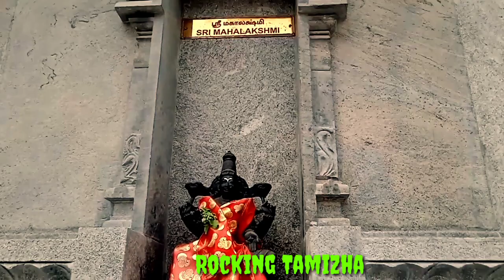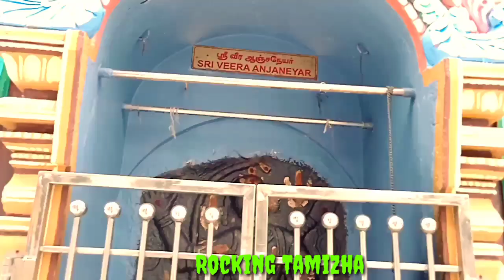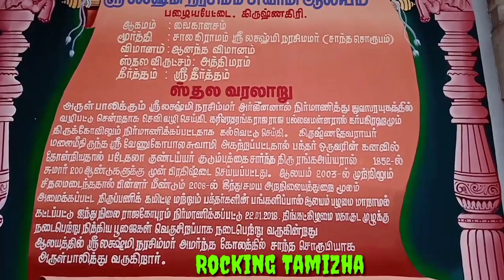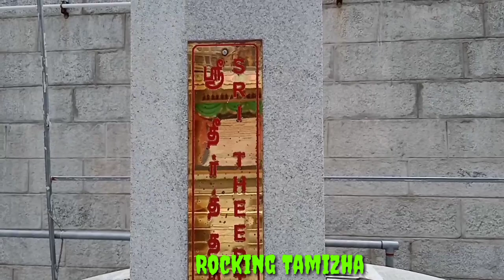Temple of sri Narasimmaswamy krishnagiri (மஹாபாரதத்தில் அர்ஜுனரால் வணங்கபட்ட நரசிம்ம பெருமாள் )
This video about the temple of "SRI NARASIMMASWAMY" in krishnagiri, this lord narasimmaswami is prayed by arjunan during the time of mahabaratham.

Watch this video without skip and keep on supporting my channel...